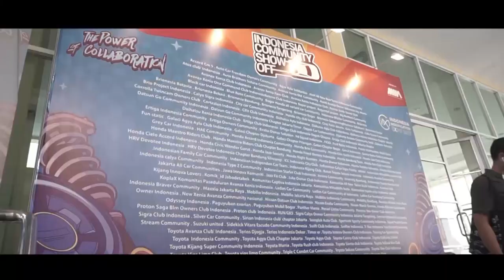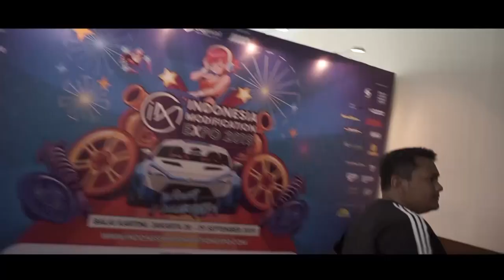Indonesia Modification Expo 2019 (#1)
Kali Ini @onemoretimeTV me review salah satu event Otomotif di Indonesia yaitu Indonesia Modification Expo (IMX) yang bertepatan di Balai Kartini Jakarta pada tanggal 28-29 September 2019 .
Event ini tidak hanya menyediakan car show saja , tapi juga menghadirkan seller2 di Indonesia serta para tokoh2 modifikator di Indonesia .

Penasaran??? Cabs nonton sampai habis yaa ..
klik tombol lonceng nya biar ga ketinggalan